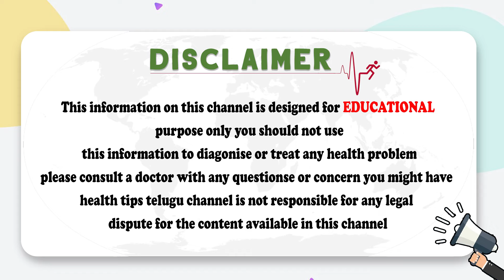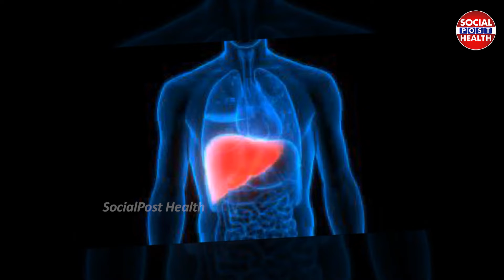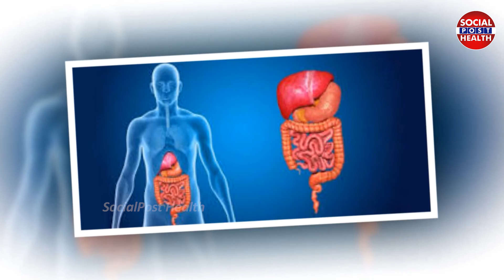How to Reduce Belly Fat Easily in Telugu | Foods for Weight Loss | Reduce Tummy | Socialpost Health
Dear Friends,